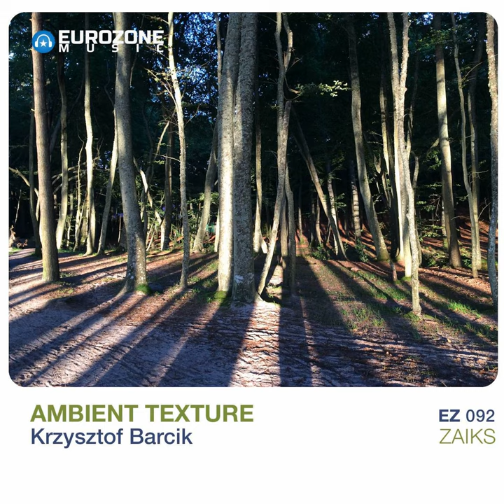Bionic Woman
Bionic Woman · Krzysztof Barcik

Ambient Texture

Composer: Krzysztof Barcik